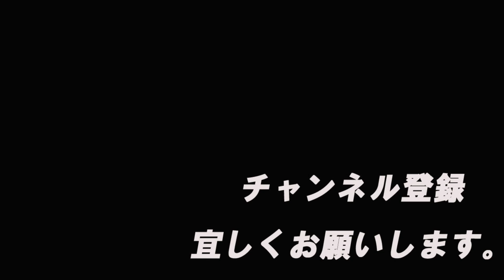【総括＆お知らせ】「YOUTUBE始めて２年。たくさんのご視聴ありがとうございました！今年を振り返りつつ、来年の話をします」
■内容■

・前回の回答内容の訂正、お詫び。
・「THE KING OF COLLECTORS'24」の受注スケジュールについて。
・今年の総括、来年に向けて。

■STUDIO24■

ソフビを知ると人間が見えてくる。
人間が見えてくると、フィギュアがもっと楽しくなる。
フィギュアが楽しくなると、人生が楽しくなる。
これ真実なり。